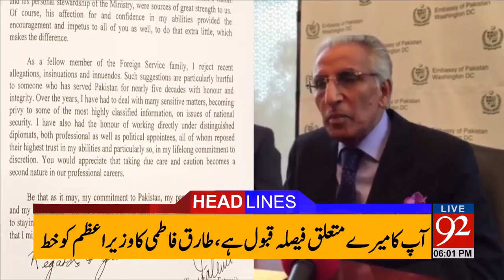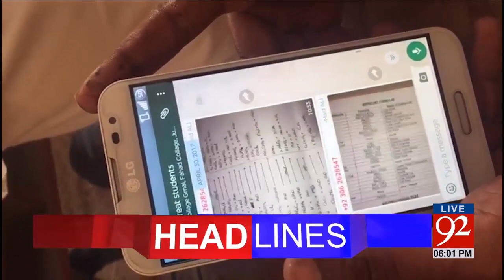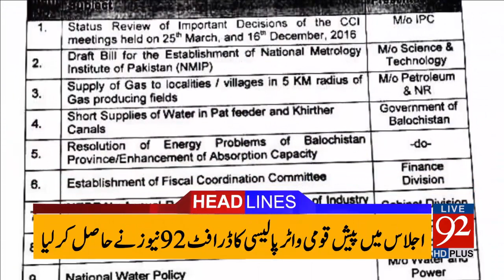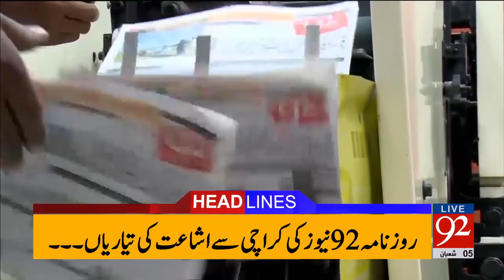92 News Headlines 06:00 PM - 02-05-2017 - 92NewsHDPlus